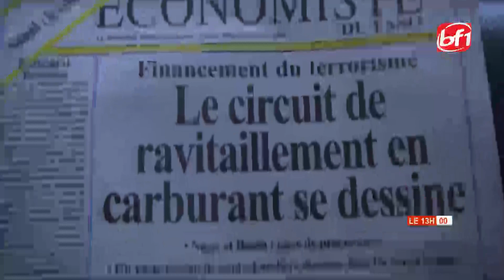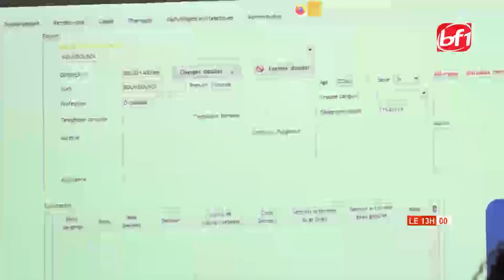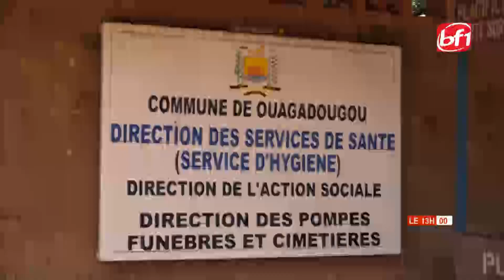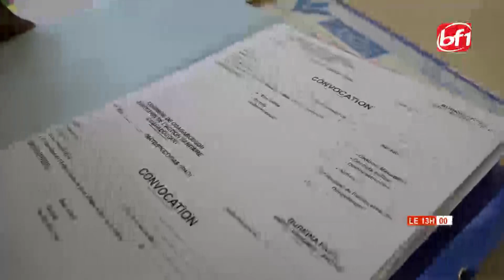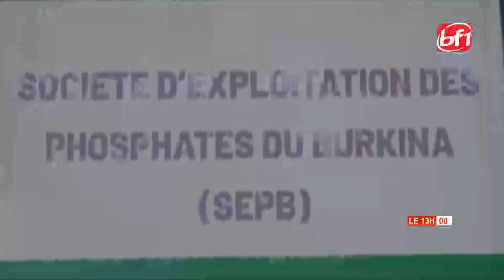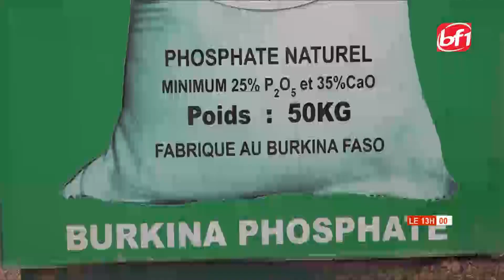Le 13H du 07 Septembre 2021-BF1TV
Présentation: Madina SIENOU